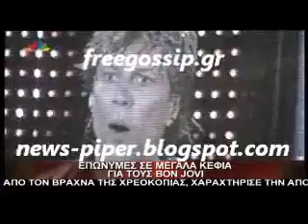Ε.Μελετη:"Ειμαι απολυτα δοσμενη στον Jon